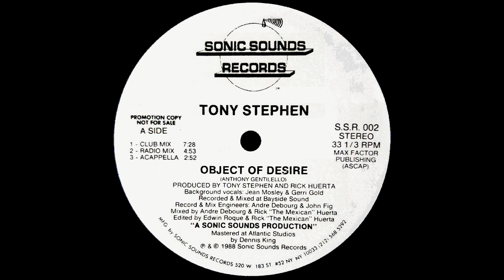Tony Stephen Object Of Desire